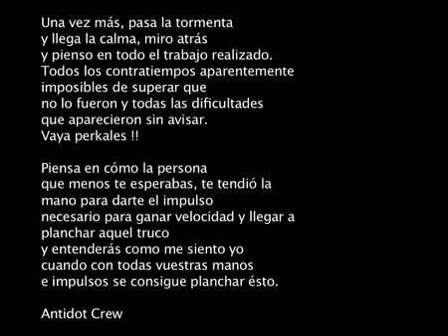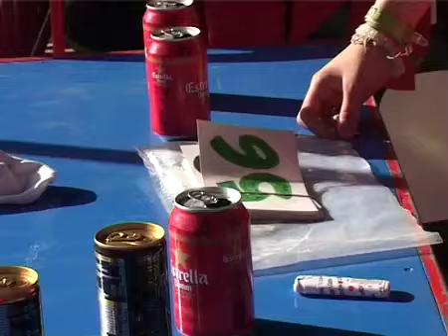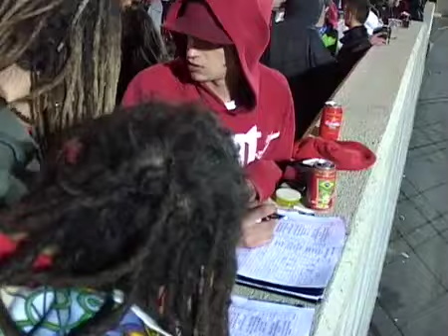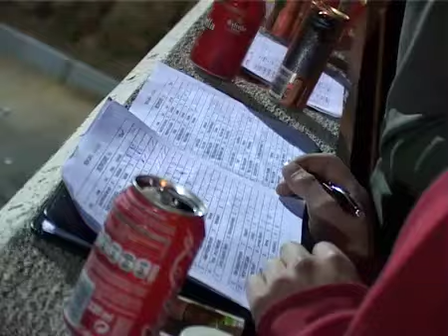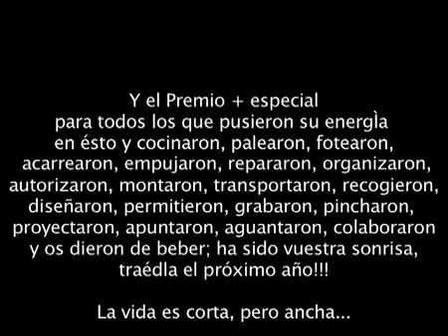Antidot's Snow Jam 4 - Snowboard Street Contest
and Crystal Castles - Crimewave LA Riots RMX

En Sant Feliu suceden cosas extraordinarias, como que en pleno mes de mayo un camión entero de hielo convierta la bajada de un parking público en un improvisado Snow Park por puro amor al arte!!

Antidot board shop presenta Snow Jam 4!!!